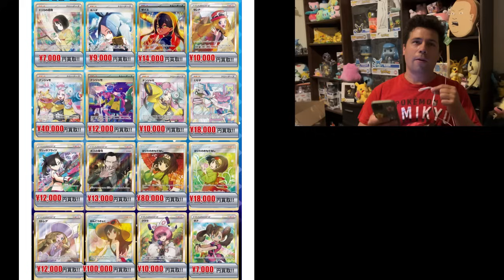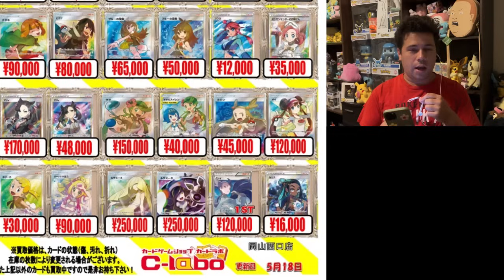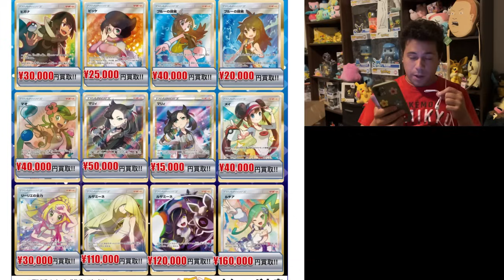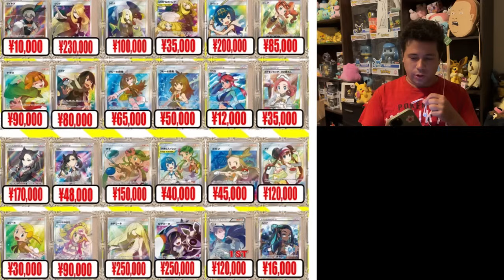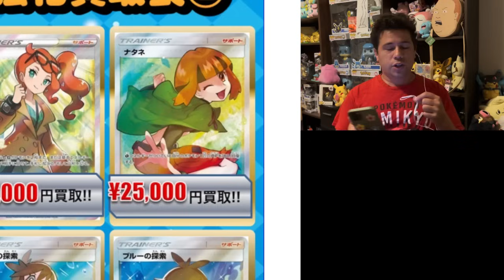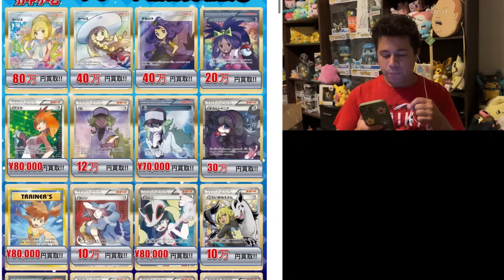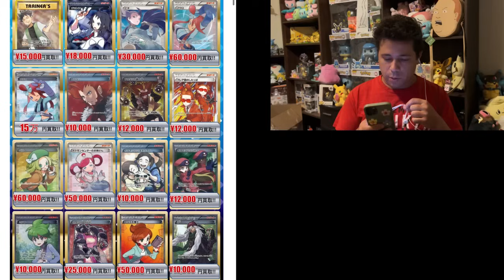Japanese Pokémon Cards One Year Later…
Let’s check it out